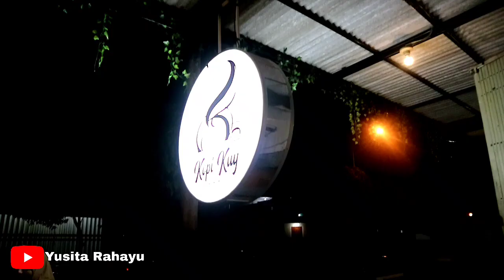BOS BESAR PURA2 JADI PELAYAN, DIHINA MISKIN OLEH WANITA SOMBONG! SETELAH TAU FAKTANYA SEMUA TERKEJUT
Terimakasih teman-teman yang udah ngeklik dan nonton video aku.  Jangan ragu untuk komen di bawah yaa:)

Follow instagram aku di supaya kalian ga ketinggalan updatean aku di story atau feed!